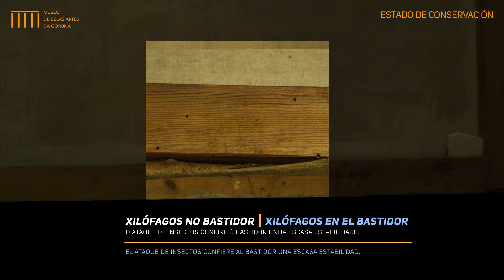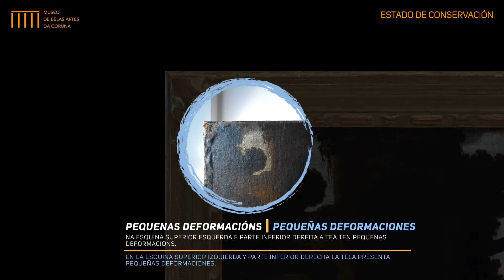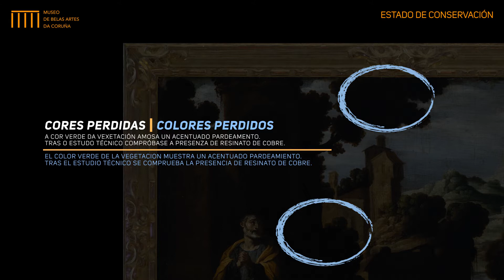Pinceladas Ocultas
Video sobre el proceso de restauración y estudios de RX
Museo de Belas Artes de A Coruña